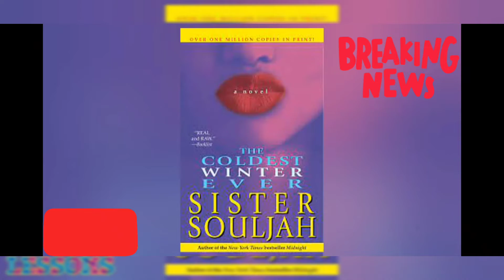Why Should Good Men Be Their Back Up Plan? Their "Plan B". | Pink Book Lessons | Commentary Video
Why Is It That Select Women Fail To Recognize A Man Working A 9-5 Until They Need Saving? When The Good Men Rejects Them, Then What? Here's The Link To PinkBookLessons Video.